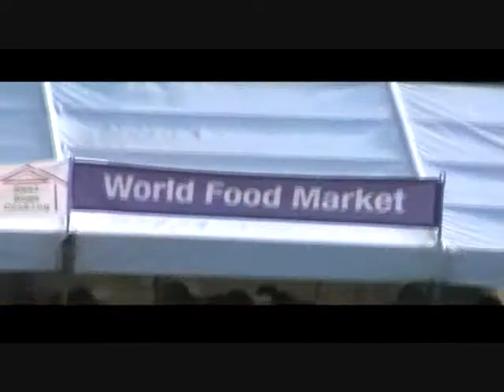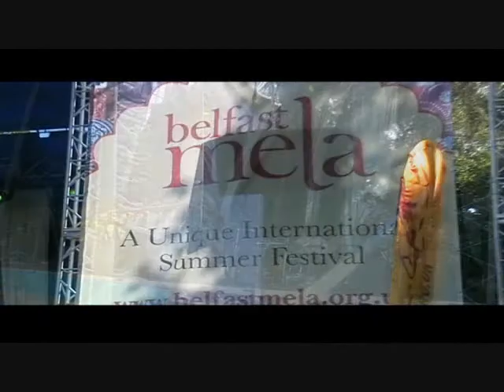Kuda Matimba & Harare - Chekudya Chose - Live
Harare - Chekudya Chose